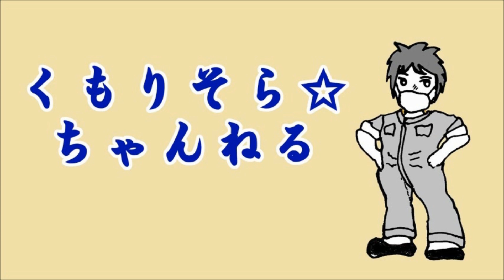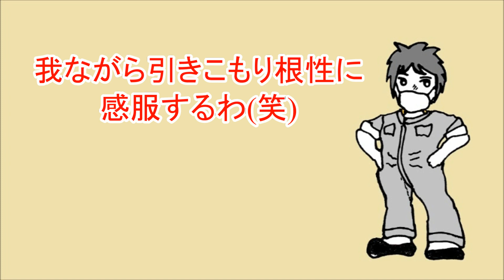AE86クーラントの交換ハチロクの準備は万端！！その他キーレスエントリーで門の開閉リモコン修理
AE86パンダトレノの準備は出来たが‥このチャンネルは素人作業毎日投稿なので歩みは牛歩ヽ(´▽｀)/